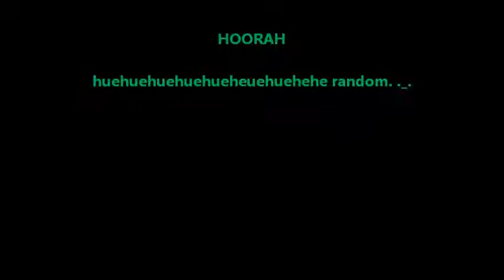Wolfhome madness nerb style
Just random.. Wanted to test out a new screen capture program I had got.

The star : theloner
so she claims. :3 I mean come on.. She washed up on the creek shore headless. lmfao. jk

but no really. some nerbs for you. Don't get me wrong, I'm not a "nerb" Been around wolfhome for many years. Just stating that.